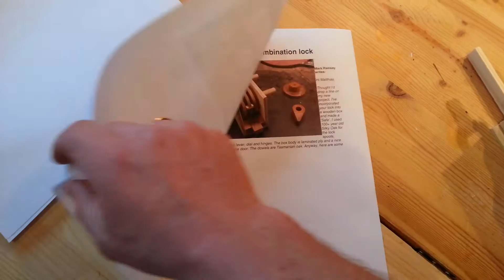wooden combination lock - houten kluis-slot -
houten combinatie slot wat ik enige tijd geleden gemaakt heb. plaatjes via google afbeeldingen gevonden. wat ik er mee moet, geen idee. het was gewoon leuk om te maken. en hij werkt.